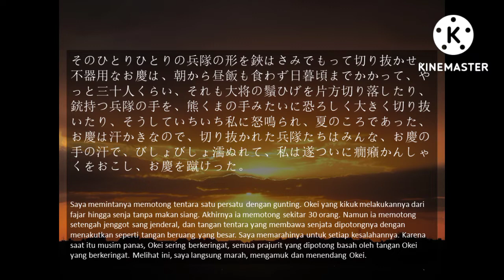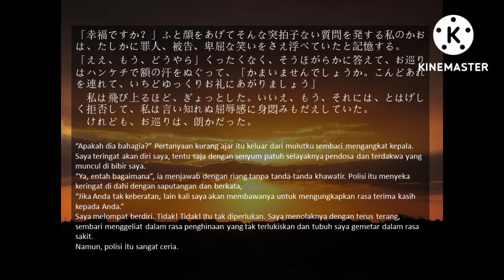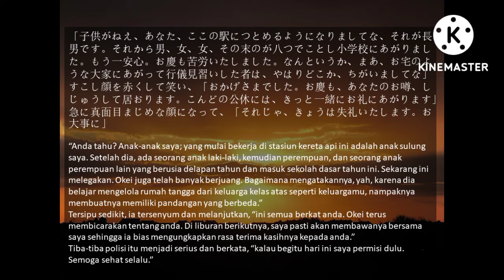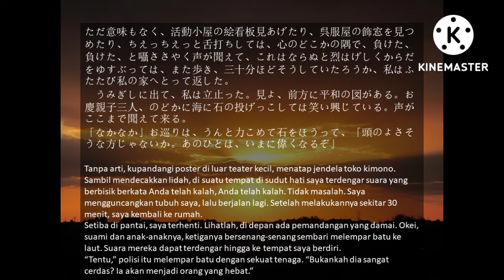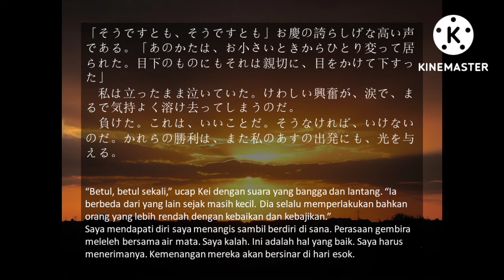KKJ 2022 Membaca Prosa 太宰治・黄金風景 (Jihad Mardhi)